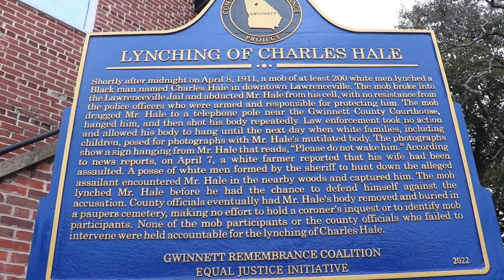Educator and Community Leader Makes History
In this episode, Karen and Cat sit down with Council woman Marlene Taylor-Crawford at Le Gomier Restaurant in Lawrenceville, Ga.  Taylor-Crawford is an educator and community leader.  Prior to being elected to the Lawrenceville City Council, she served as Chair of the Gwinnett Historical and Restoration Board and as past president of the United Ebony Society.  In this episode learn how Councilwoman Taylor-Crawford continues to  impact and serve the community and  what issues drove her to run for public office.

Visit Le Gomier Restaurant at 706 Grayson Highway, Ste 208, Lawrenceville, Ga 30046 and online at legomier.com.

You can find more episodes on YouTube, AnchorFM, Spotify, ApplePodcast, Google Podcast and Amazon Music.